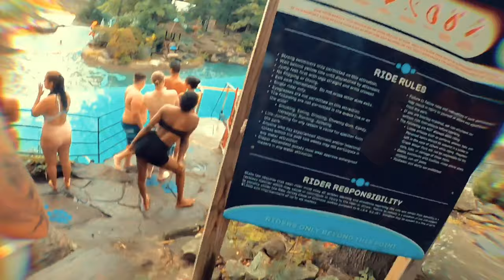Mt Creek Water Park Trip Dialysis Crew Trip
We dialysis nurses and technicians took a break from work to have some fun in this Mt. Creek Water Park on 08-16-20. It was super cold, but super fun! I wish I could've taken more clips, but battery ran out :( Anyways enjoy watching this video!